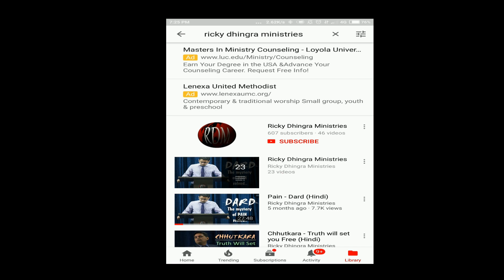इस बुरे युग से छुटकारा